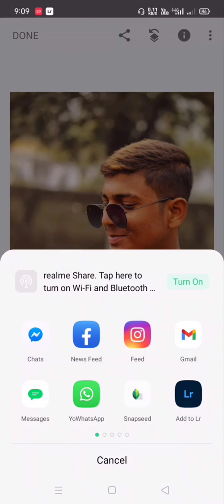Best photoeditingapps. Lightroom snapped pixcart Autodesk new trending editing Tutorials video